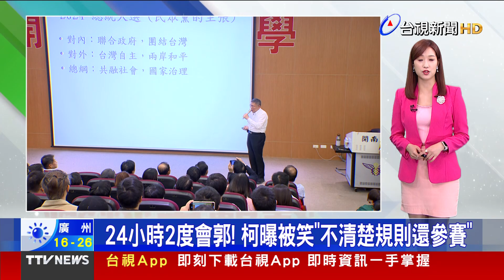賴蕭配亮相 蕭美琴：為了國家 我會撩落去【發燒話題】-20231120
(00:00)賴蕭配亮相 蕭美琴：為了國家 我會撩落去
(02:14)24小時2度會郭！ 柯曝被笑「不清楚規則還參賽」
(04:28)回顧金馬獎！ 「老照片」帶你走進時光隧道
(06:15)阿嬤級設計師出手 傻眼！羽絨衣小洞變大洞